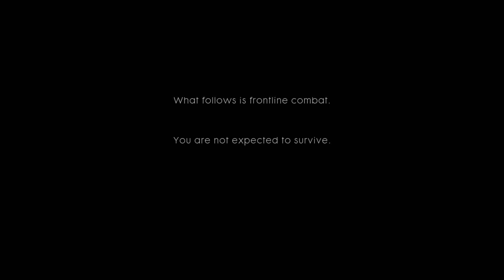[PS4 Pro 4K] Battlefield™ 1 - Introduction Mission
A very real and moving experience for me after playing this first section. Brings home the reality of war and what the soldiers in WW1 had togo through...